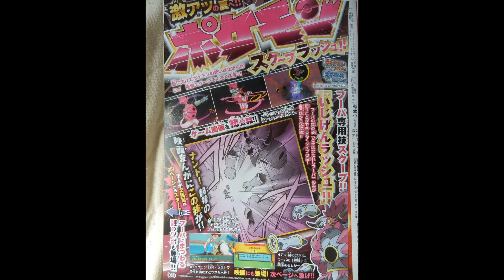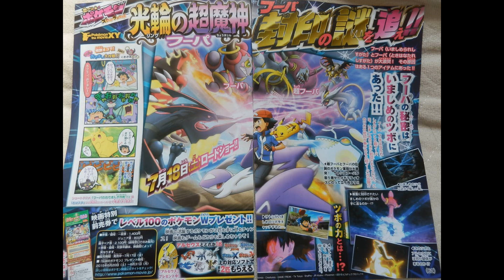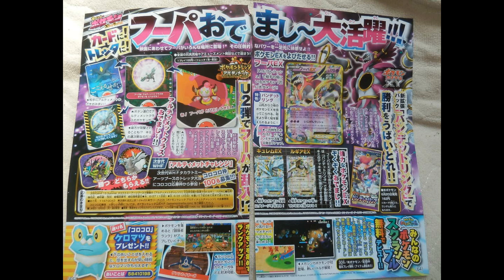SCANS DE CORO CORO JUNIO 2015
SCANS DE CORO CORO DE EL MES DE JUNIO